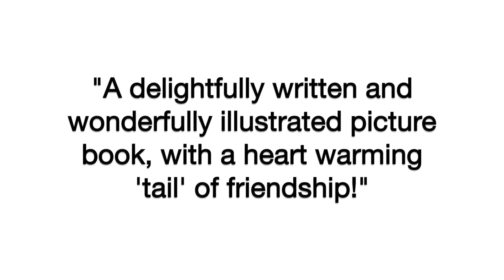Finding A Friend – Children's Book Trailer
When Little Pup finds himself at the shelter,
he doesn’t know quite what to do.
Big dogs all around, feeling lost and alone,
Little Pup needs a friend… but who?

“A delightfully written and wonderfully illustrated picture book, with a heart warming ‘tail’ of friendship. Ideal for sharing again and again.” M. Kidman, Class Teacher.

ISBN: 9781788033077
A picture book for 0-5 years.
Written by Carol Thomas | Illustrated by Drew Bristow
Published by Troubador Publishing Ltd | Matador Books